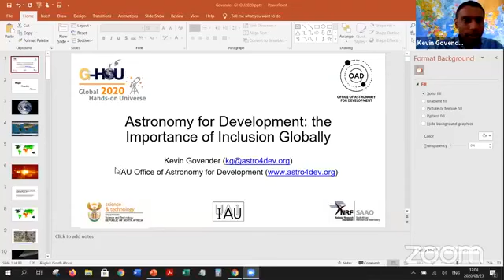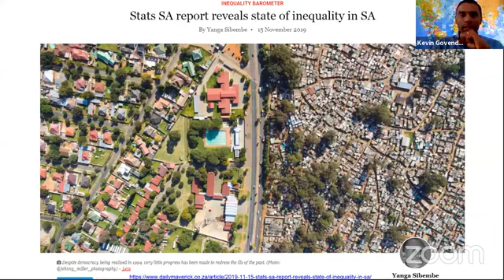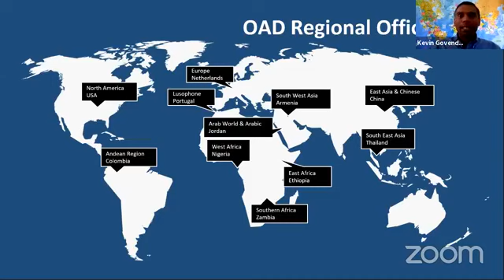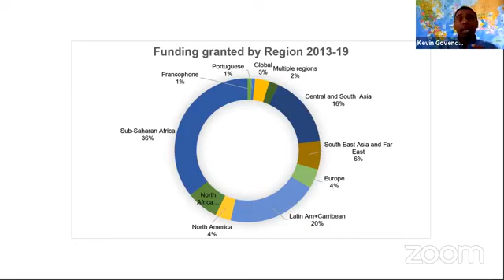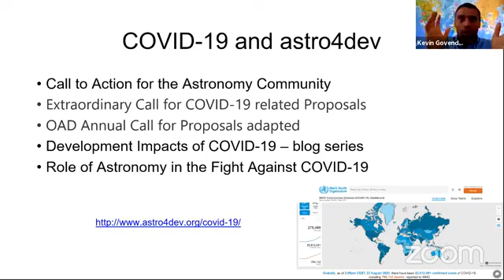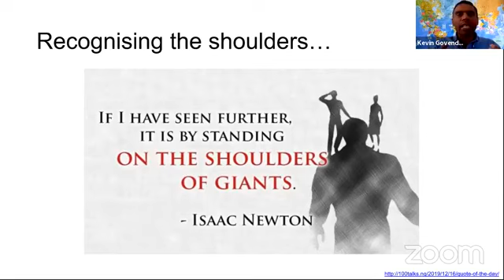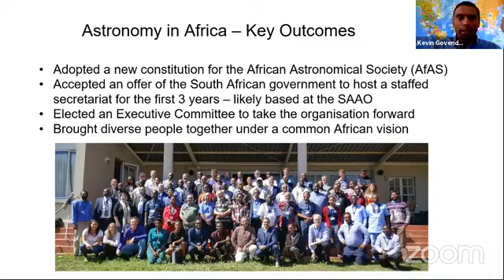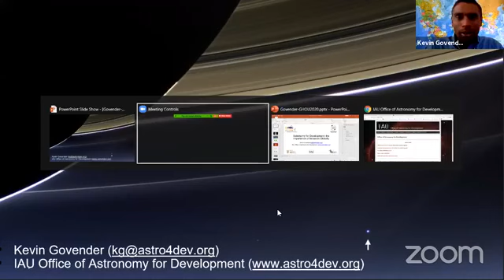Kevin Govender - Astronomy for Development: the Importance of Inclusion Globally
This talk was presented as a keynote talk during the Opening Session of Global Hands-on Universe Conference, August 23, 2020.

The Office of Astronomy for Development was established in 2011 and since then has coordinated 160 projects targeting over 100 countries, with 11 regional offices and language centres forming part of global management structure. In 2019, based on the experience gained from projects and input from regions, and informed by special OAD projects, partnerships and international trends, five themes emerged to be developed into flagship projects: (i) Stimulating economies e.g. astro-tourism, observatories for communities, etc; (ii) Science diplomacy e.g. peace, post-conflict, partnerships, policy, etc; (iii) Knowledge and skills from astronomy e.g. data science, teacher training, schools, etc; (iv) Technology from astronomy e.g. software, water, solar, dark skies, etc; (v) Addressing inequality e.g. gender, geographic, ability, etc. This talk will focus on addressing inequality, and the importance of inclusion globally.
Founding and current director of IAU Office of Astronomy for Development (OAD), established in 2011, now with 11 regional offices and language centres globally. Previously Manager of the Southern African Large Telescope’s Collateral Benefits Programme at the South African Astronomical Observatory, and facilitator for the establishment of the African Astronomical Society. Experimental nuclear physics background, with experience in community and school development initiatives in post-apartheid South Africa. Jointly recipient of the Edinburgh Medal, together with the IAU, for "the creation and practical establishment of the Office of Astronomy for Development, which integrates the pursuit of scientific knowledge with social development for and with those most in need".

Kevin Govender is the director of The Office of Astronomy for Development and the joint recipient of the prestigious Edinburgh Medal together with the International Astronomical Union (IAU).

He was born in South Africa, and was trained as an experimental nuclear physicist. He held the post of Manager of the Southern African Large Telescope's Collateral Benefits Programme at the South African Astronomical Observatory, and was appointed director of the Office of Astronomy for Development in 2011.